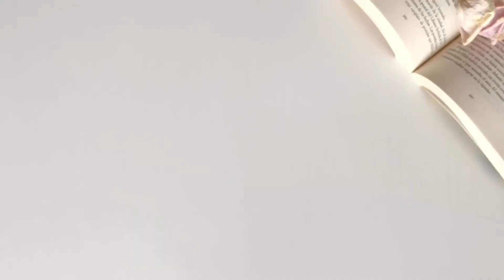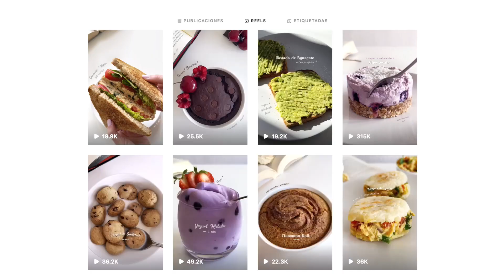2 Recetas: SANDWICHES veganos 🥪 CON PROTEINA * Sin TOFU / SOJA | Vegan 🌱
Sándwich de Omelette:

1/4 taza de harina de garbanzos
1/2 cuch de bicarbonato de sodio
Sal marina y especias al gusto
1/3 de taza de agua

Sándwich de No - Atún:

250 gr garbanzos cocidos
1 alga nori
2 cuch yogurt de soja natural (o mayonesa vegana)
1/2 cucharada de levadura nutricional
1 chorrito de salsa de soja
Pimienta negra
1/2 cucharadita de ajo en polvo